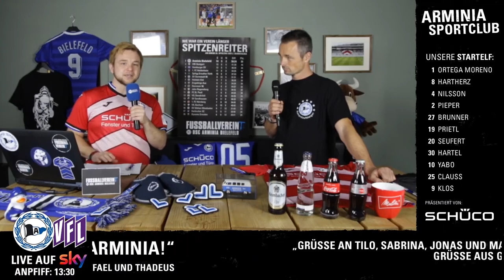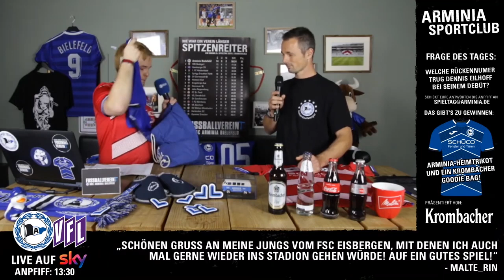RE-LIVE: "Arminia Sportclub" mit Dennis Eilhoff